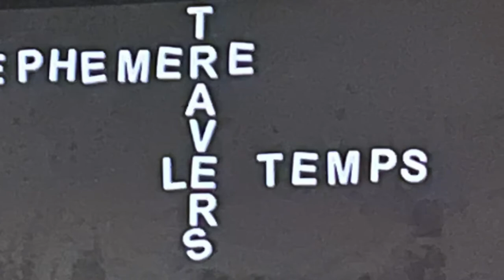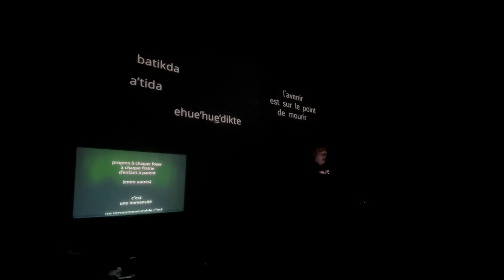Calopsitte — Ephémère à travers le temps — mars 2022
Programmation Calopsitte en 2 parties, mars 2022.
Première partie, un atelier d'écriture animé par Marie Chéné et Nicolas Tardy à la librairie-galerie Zoème.
Deuxième partie, lectures performances de Sophie Coiffier et Frédéric Dumond au Vidéodrome 2.